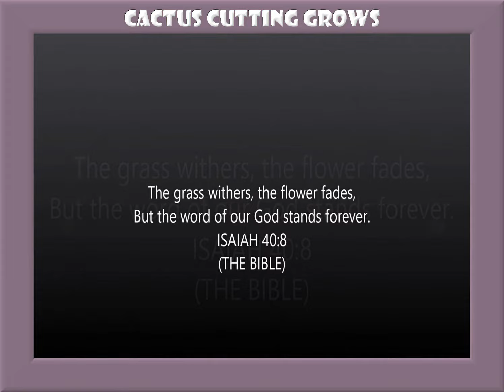Cactus Cutting Growth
A Cactus Time Lapse.